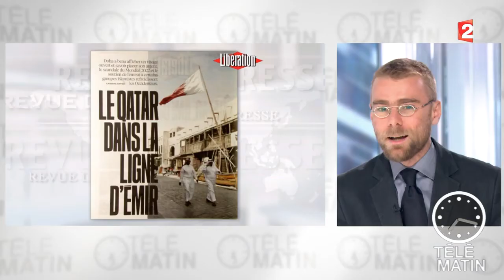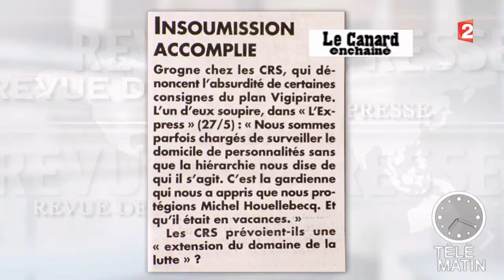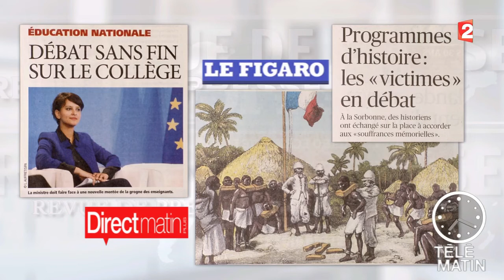Revue de presse du 04/06/2015